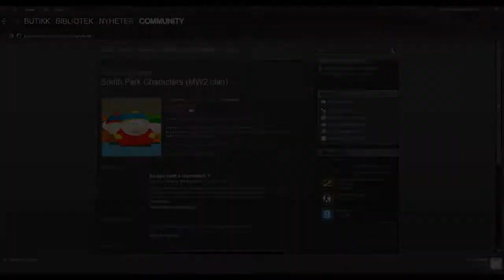Call of Duty Modern Warfare 2: Quick scope by Eric Cartman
The video can lag but it's because my computer sucks...